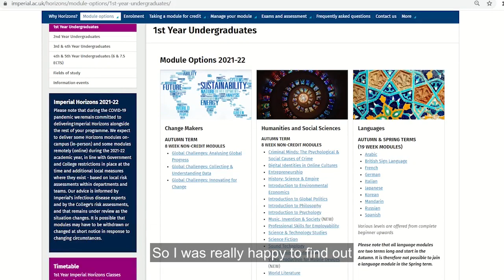Anthea explains: I-Explore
Third-year Physics student Anthea shares her experience of I-Explore here at Imperial College London.

I-Explore is an opportunity for undergraduate students to broaden their knowledge and tackle a subject area outside of their core discipline. This ranges from Imperial Horizons modules, Business for Professional Engineers and Scientists (BPES) modules, STEMM modules, and Multidisciplinary Project modules.